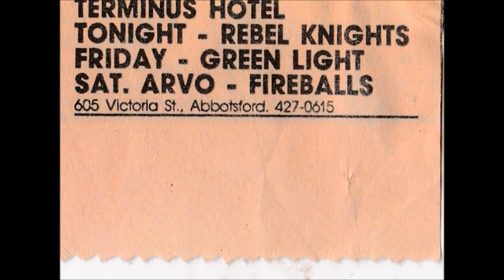REBEL KNIGHTS ,,,,,,,,,,,, CRUISE CATS ,,,,,,,, 1990